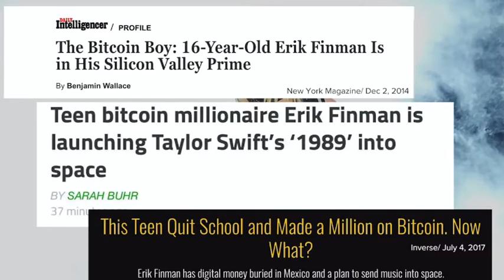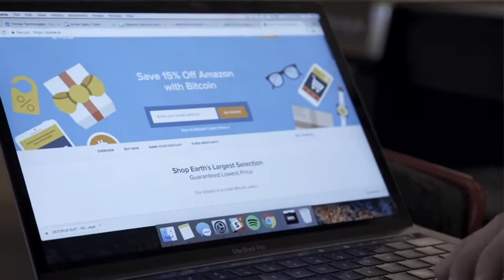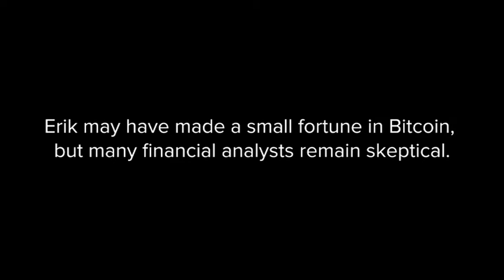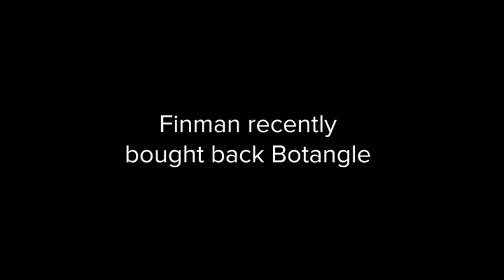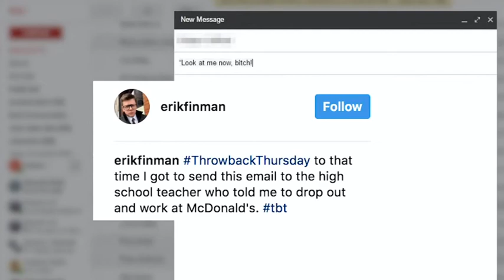Spotlights on the youngest Bitcoin Millionaire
Erik Finman 18- year-old made his own rules when start investing in Bitcoin at the age of 12 and then he left high school to start his own business.

Latest News About Bitcoin
Latest News about Cryptocurrency
Best News About Bitcoin
Jamie Dimon
JPMorgan Chase & Co.
bitcoin price
bitcoin
buy btc
btc news
btc wallet
btc miner
btc exchange
sell btc
btc bitcoin
btc chart
btc rate
btc exchange rate
gbp to btc
btc to dollar
free btc
where to buy bitcoin
best way to buy bitcoins
bitcoin price live
bitcoin share price
bitcoin price gbp
bitcoin price drop
bitcoin highest price
bitcoin spot price
bitcoin price in 2009
bitcoin price prediction
bitcoin real time price
bitcoin wallet android
bitcoin wallet download
bitcoin paper wallet
bitcoin exchange rate usd
bitcoin rate usd
bitcoin value chart
bitcoin chart live
bitcoin to usd chart
bitcoin stock chart
bitcoin market value
bitcoin value gbp
bitcoin value usd
value of 1 bitcoin
best bitcoin exchange
bitcoin account
buy bitcoin online
bitcoin wallet online
bitcoin mining online
usd to bitcoin
usd bitcoin
bitcoin exchange usd
btc usd chart
bitcoin market
btc price chart
current btc price
btc price usd
bitcoin stock market
1 bitcoin in gbp
1 bitcoin to aud
1 btc to eur
1 gbp to btc
1 aud to btc
1 btc to inr
bitcoin history
bitcoin value history
bitcoin history chart
bitcoin price chart history
bitcoin news today
bitcoin today
bitcoin value today
bitcoin to euro
bitcoin price euro
sell bitcoin
buy and sell bitcoin
bitcoin graph
bitcoin price graph
bitcoin value graph
bitcoin currency
day trading bitcoin
bitcoin trading platform
bitcoin india
cryptocurrency wallet
bitcoin latest news
bitcoin price news
china bitcoin news
dollar to bitcoin
bitcoin price in dollars
bitcoin dollar value
1 bitcoin to dollar
big coins
bitcoin coin
coin miner
bitcoin to usd calculator
bitcoin profit calculator
bitcoin website
bitcoin analysis
bitcoin price analysis
dogecoin wallet
altcoin wallet
bitcoin price now
buy bitcoin cash
sell bitcoin for cash
bitcoin cash exchange
bitcoin app
bitcoin generator
bitcoin purchase
bitcoin for sale
earn bitcoin
bitcoin payment
bitcoin marketplace
bitcoin card
new bitcoin
bitcoin credit card
bitcoin bank
bitcoin live
bitcoin cost
what's bitcoin
bitcoin shares
bitcoin games
bitcoin to inr
bitcoin quote
bitcoin network
satoshi to bitcoin
bitcoin billionaire
bitcoin creator
bitcoin explained
who uses bitcoin
bitcoin maker
bitcoin trend
bitcoin doubler
send bitcoin
bitcoin drop
bitcoin widget
bitcoin investment trust
bitcoin debit card
bitcoin millionaire
bitcoins verdienen
who accepts bitcoin
bitcoin hack
bitcoin farm
bitcoin bot
bitcoin tracker
bitcoin verdienen
bitcoin store
bitcoin shop
bitcoin blockchain
bitcoin for dummies
bitcoin address
bitcoin casino
bitcoin future
bitcoin ledger
bitcoin gambling
bitcoin review
bitcoin index
bitcoin 2017
bitcoin transaction
mercado bitcoin
bitcoin jobs
bitcoin poker
bitcoin options
bitcoin client
bitcoin miner android
bitcoin forum
bonus bitcoin
bitcoin adresse
bitcoin tumbler
kraken bitcoin
bitcoinget
coinbase app
bitcoinnews
cryptsy
blockchain app
cryptocoinsnews
betcoin
биткоин
bitinstant
btc
btc to gbp
btc to aud
btc to eur
btc value
btc markets
buy bitcoin with credit card
current bitcoin price
bitcoin wallet
best bitcoin wallet
bitcoin exchange rate
bitcoin rate
bitcoin chart
bitcoin price chart
current bitcoin value
bitcoin mining hardware
bitcoin exchange
bitcoin usd
bitcoin price usd
1 bitcoin to usd
usd to btc
1 btc to usd
bitcoin stock
bitcoin stock price
1 bitcoin
1 btc to gbp
1 btc to aud
bitcoin euro
bitcoin converter
bitcoin trading
cryptocurrency news
cryptocurrency prices
cryptocurrency exchange
cryptocurrency mining
bitcoin to dollar
bitcoin calculator
bitcoin mining calculator
ethereum wallet
bitcoin cash
local bitcoin
bitcoin to gbp
bitcoin faucet
bitcoin investment
bitcoin etf
bitcoin rechner
bitcoin atm
bitcoin worth
buy bitcoin
bitcoin value
bitcoin mining
btc price
what is bitcoin
bitcoin kurs
bitcoin news
blockchain
coinbase
btc trading
buy btc online
btc trade
instant btc
btc currency
earn btc
btc graph
btc eur chart
btc live
where to buy btc
btc payment